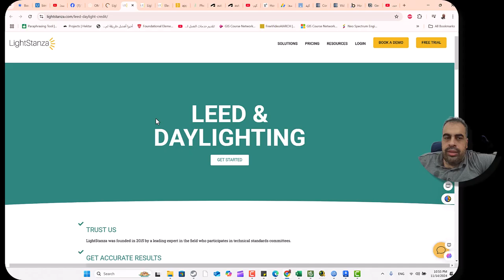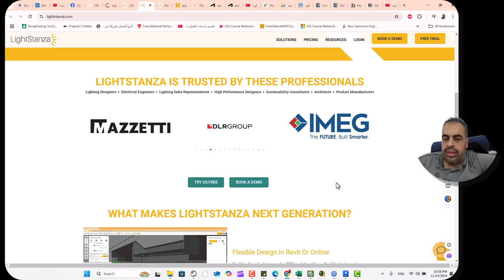LIGHTSTANZA الجيل القادم من برامج الإضاءة يعمل LightStanza على تبسيط حسابات الإضاءة القوية لتصميم ال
❤️ روابط التواصل
✅ انستجرام